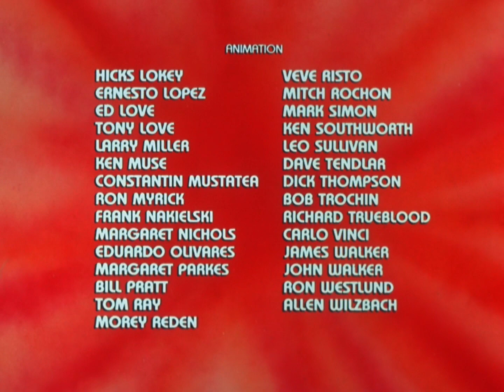CHALLENGE OF THE SUPERFRIENDS CREDITS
Challenge of the Super Friends is an American animated television series about a team of superheroes that ran from September 9 to December 23, 1978, on ABC. The complete series (16 episodes) was produced by Hanna-Barbera Productions and is based on the Justice League and associated comic book characters published by DC Comics and created by Julius Schwartz, Gardner Fox and Mike Sekowsky  It was the third series of Super Friends cartoons, following the original Super Friends in 1973 and The All-New Super Friends Hour in 1977.